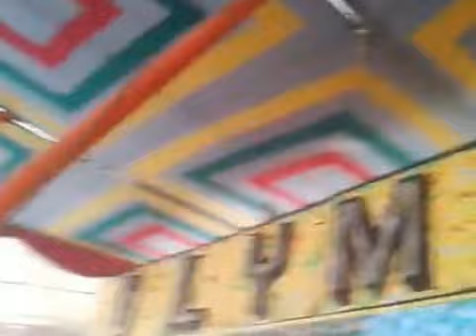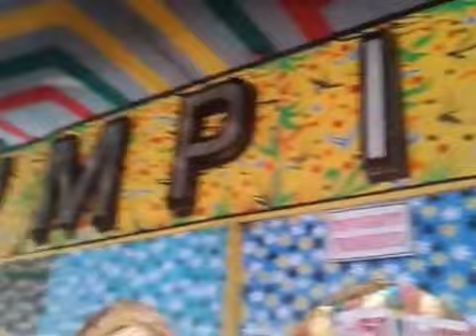Elephants, Camels & Zebra at Olympic Circus Show Kolkata, India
After the ban of wild animals in Circus Shows in India; now only Elephants, Zebra, Camel, Horse, Dogs & Birds are allowed to show stunts & tricks in Circus Shows in India. Here is the video of all Animals of Olympic Circus Show (India). These are the animals are going to show tricks & acts in Olympic Circus Shows in India.